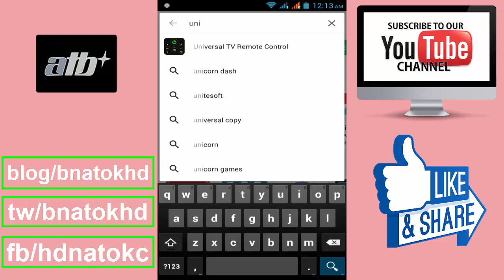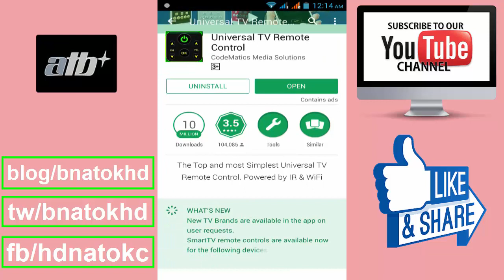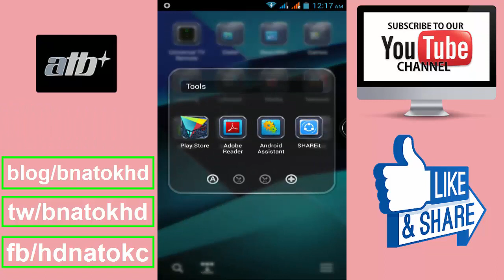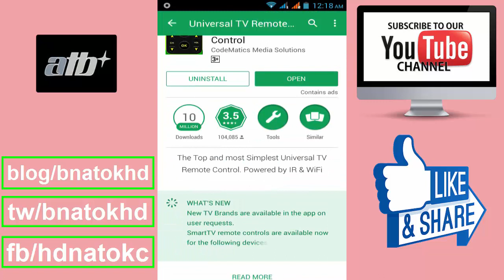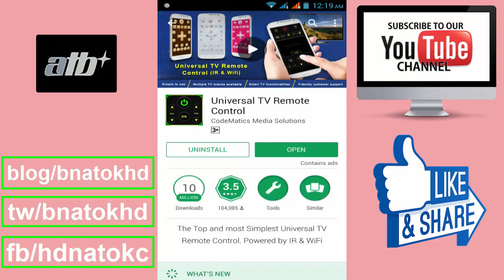How To Control Tv Remote By Android Phone-Bangla tutorial-by Android Tips BD